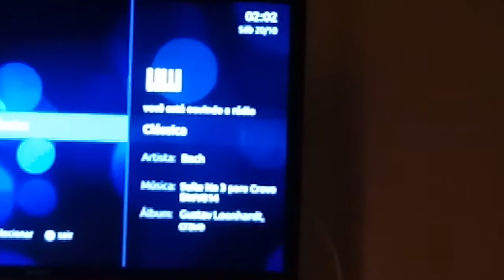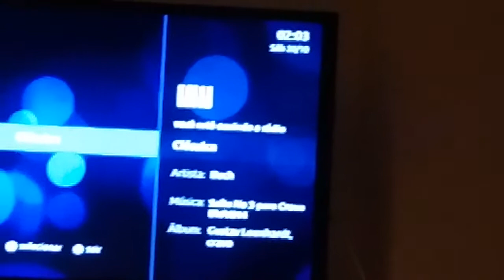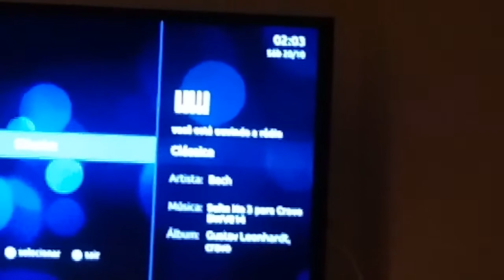Bach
Say GoodBye!